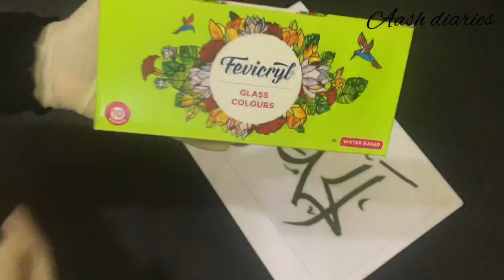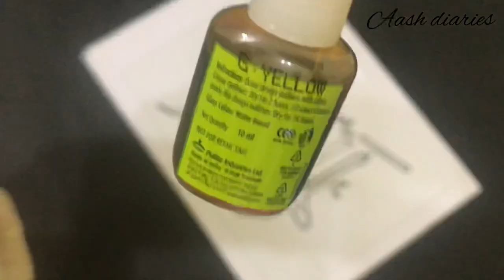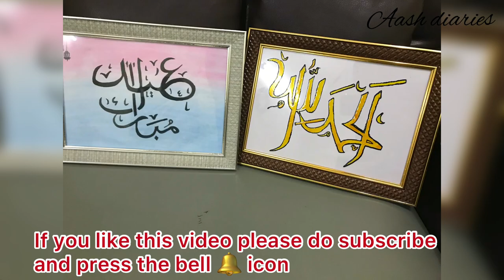Arabic calligraphy glass painting || Easy Glass painting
Assalamualikum

Hi friends